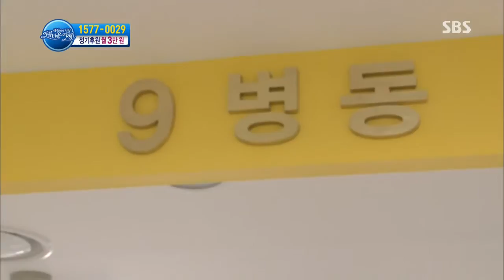세상에서 가장 아름다운 여행 131105 #68(3)